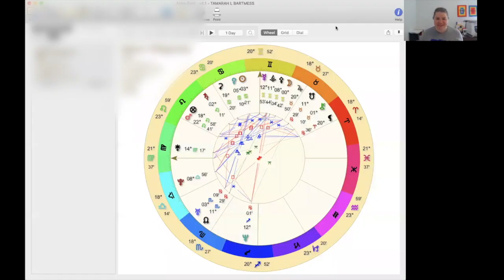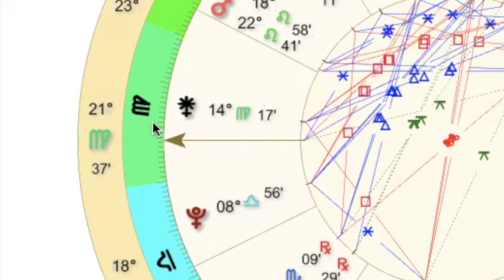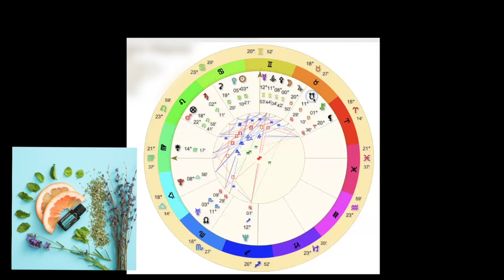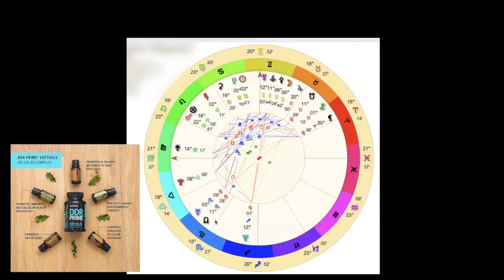Written in the Stars Series - Selina: Cancer Sun | Gemini Moon | Virgo Rising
You are MORE than your SUN SIGN! There is so much more to you and your astrological fingerprint than you realize! Watch this 15 min video of me reading Selina's Chart to see just a few of the components that make up her uniqueness.

Want to learn more about your Cancer Sun Sign?

Want to volunteer for your own 15 min SolSession reading?

Basic Chart Interpretation for Selina - Cancer Sun/Gemini Moon/Virgo Rising
EO's suggested:
1. AromaTouch Massage Blend
2. DDR Prime Cellular Complex